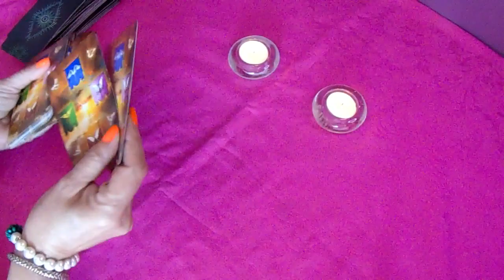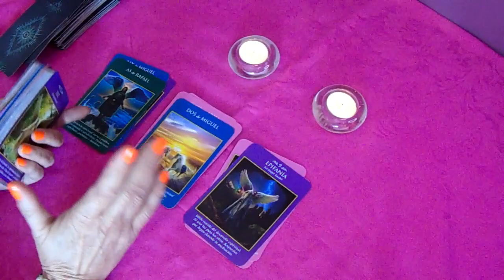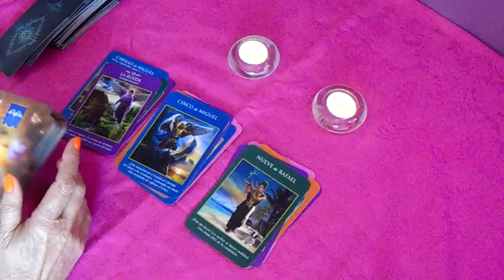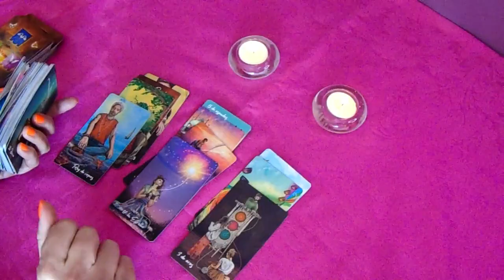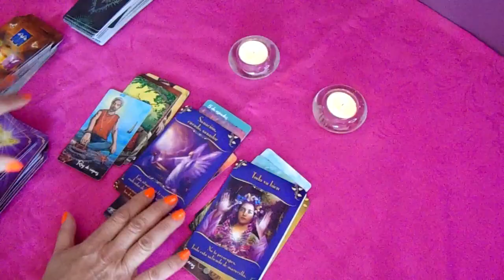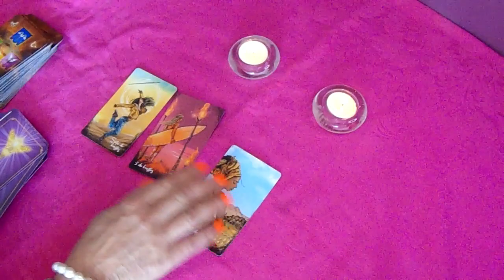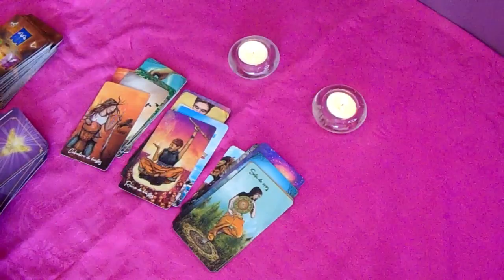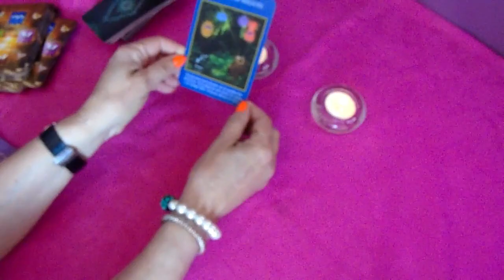𝐖𝐎𝐖✅GÉMINIS 🍀DEBES ESCUCHAR 🙏ESTO ALEGRARÁ TU VIDA🍀 𝐇𝐎𝐑Ó𝐒𝐂𝐎𝐏𝐎 𝐓𝐀𝐑𝐎𝐓 ABRIL 𝟐𝟎𝟐𝟐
tarot
tarot love
tarot reading
Ursula Cosmic
Alejandro Vril
Profesor Salomón TAROT DE LISS
Escuela Transformacional
CanalOficial Horóscopos
Consciencia 3.0
Shama Alma
TAROT-LAS CARTAS NO MIENTEN
Saray Tarot
TAROT DE AZUL El Brebaje de la Bruja
Horóscopo Indio
Laberinthya
KarlaSTarot
MERCY TAROT
Jacob tarot
KASANDRA33 TAROT
Tarot Tu Alma Gemela
Enzo Tarot
BATISSMAGIC TAROT Hoy
Madre Agua
Energías Tarot
Cafecito y Tarot
Estupa Tarot
Julianna La Reina del Tarot
Cordelia Tarot
Sora Tarot
Jacob tarot
Daniela Tarot
The Divine Psyche
TI3MPO DIVINO
Cosmik 1111
Cassandre Tarot
Laberinthya

Harry Styles - As It Was (Official Video)